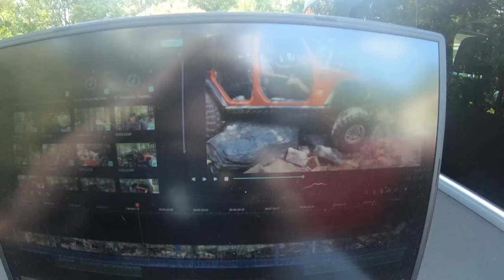Wheeling The Hardest Trail At Rausch Creek! My Jeep Gets Some Body Damage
A few weeks ago during my trip to Rausch Creek Offroad Park, I decided to try Crucible! Crucible is a new trail, and is said to be the hardest trail at the park.
This trail has no bypasses, no side exits, no way out other than to finish the trail... It’s knarly.
 Most of you know that I finished my Junkyard 1 ton swap, and I really wanted to test the new axles out.
So I decided to push my Jeep Wrangler and see how it could do! As you can tell, It’s a very tight trail, and the further you go on the trail, the bigger the rocks get.
  The first major obstacle is a very off-camber hill, with a tree on the passenger side, and a large rock right in the middle. It’s hard to see on the GoPro, but the rock is huge (enough for me to highcenter with 40s). You can’t drive up the hill towards driver side due to the off camber hill. This is a challenging spot, I think some momentum would be the key instead of crawling the rock. However too much speed and you’ll end up rolling your Jeep.
After pinning myself to the tree, we decided to try to winch the Jeep to the side via a snatch block to the rear bumper. The winch pull location was less than ideal, however it was the only tree suitable for a heavy load. Once we started winching, it was actually working!! The Jeep moved off the tree about a foot, untils the angle from the winch line pull was too much, the bumper frayed the synthetic line and SNAP!
We tied a new knot in the line and proceeded to winch forward, ultimately damaging the hardtop and getting a good amount of body damage on the rear quarter panel.
Halfway through the trail, a huge storm rolled in (hence the sudden change in lighting), so we sped it up and finished off the trail.
Overall it was an awesome trail, and was a fun, challenging experience in my Jeep. If your looking to test your Jeep, and don’t mind some damage then try it out next time your there! Or at least walk it to see the awesome size of the rocks.
Possible new top
Replacement winch line
Corner armor options